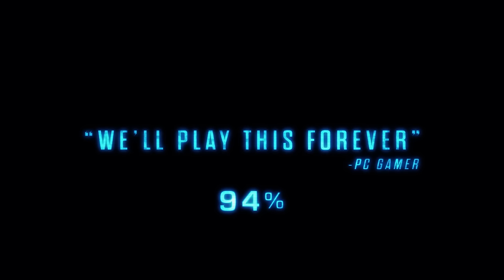Official XCOM 2 Launch Trailer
Watch the official gameplay launch trailer for XCOM 2, now available worldwide. ADVENT is a lie, and their time is up. Build a resistance to save humanity. Join Us or Become Them.